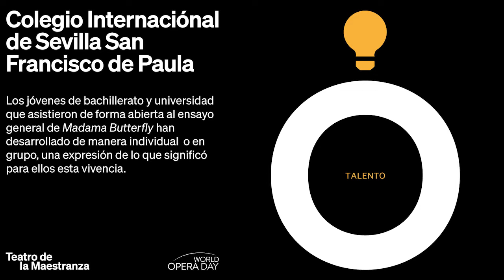DMO - San Francisco de Paula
Trabajo de Emma Eguiluz (Colegio Internacional de Sevilla San Francisco de Paula) para el Día Mundial de la Ópera 2021.

Para el DMO se invitó a 10 centros educativos al ensayo general de la ópera Madama Butterfly. Tras la experiencia, se les convocó a desarrollar de manera individual o en grupo, una expresión de lo que significó para ellos esta vivencia; su relación con la música, el canto y el arte, sus impresiones acerca de la obra, sus reflexiones, etc.